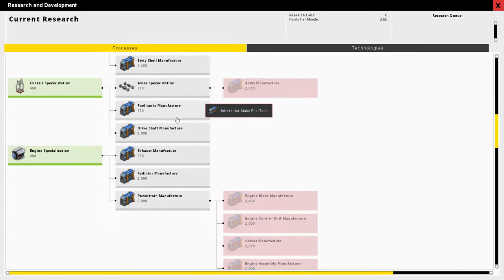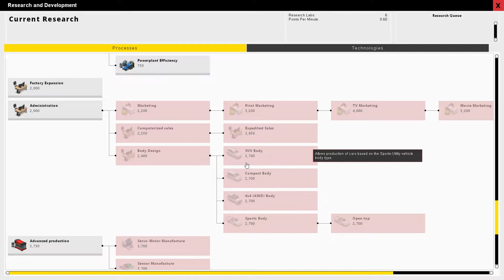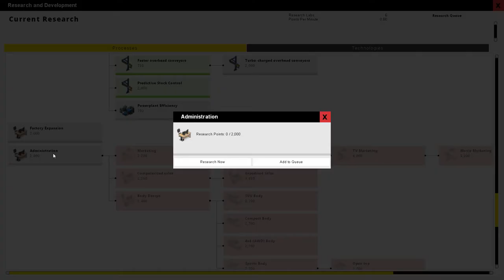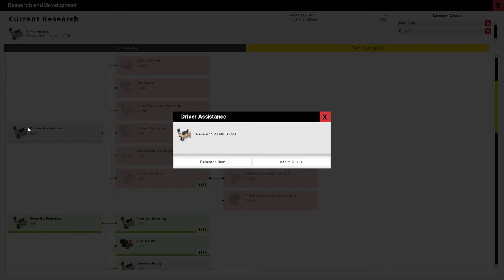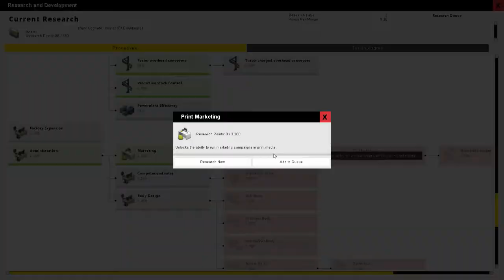Tight Funds : Let's Play Production Line EP03 - Alpha 1.30 Manufacturing Tycoon Gameplay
Production Line is a car manufacturing business simulator, and I'm excited return to this favorite series from early on in the history of my channel. This is an early access game still under development where you start a car manufacturing company from scratch, researching improvements, marketing your brand, and improving aspects of your production line to stay ahead of the competition. Alpha 1.30 introduces a number of gameplay improvements compared to the earlier alphas we had been playing, so it will be fun to see how it has grown!

Check out Vanilla PC Strategy Discord and chat with fellow fans! I usually stop in for a chat after streams, and on and off throughout the day.

People tell me that I should share my PC specs. So here they are:
Mouse – Elecom Trackball Mouse M-XT3UR
Keyboard – Easterntimes Tech I900 Mechanical Keyboard
Headset/Mic –  Corsair Gaming VOID RGB USB Headset
Cat – Mr. Bigglesworth, Orange, DOB Spring 2002.